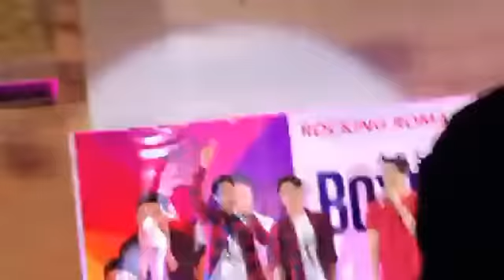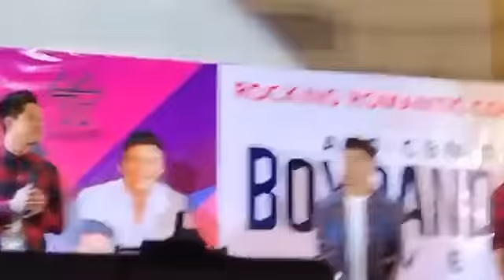BoybandPH in Subic!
Credit to RAin Vinluan Facebook Page for the video.